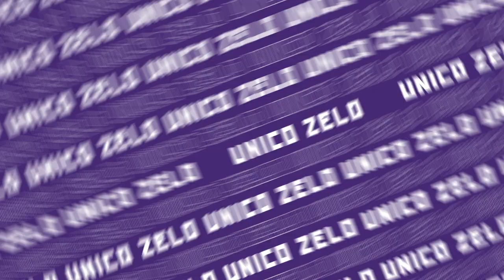Welcome To Wine For The People!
We're Thirsty! We're Thirsty! Don't know your Bordeaux from your Barolo? Obsessed about telling the difference between Fiano and Vermentino? Or just plain want to geek out about Wine in a really fun and approachable way? Then we're your people!